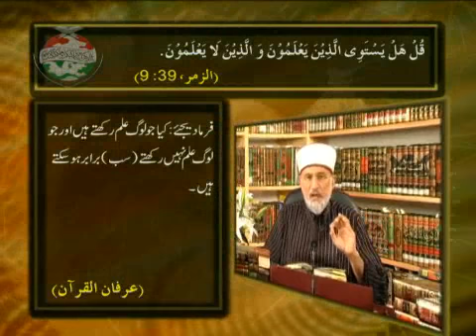Episode_28_ The core Relation between Knowledge and Prophethood (ILM v Nabuwwat) TAHIR UL QADRI 3of6